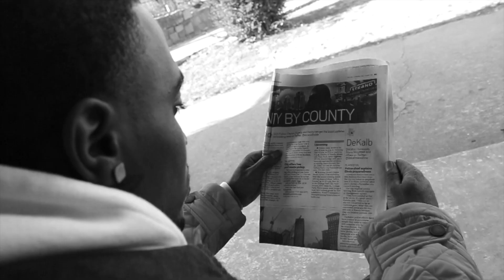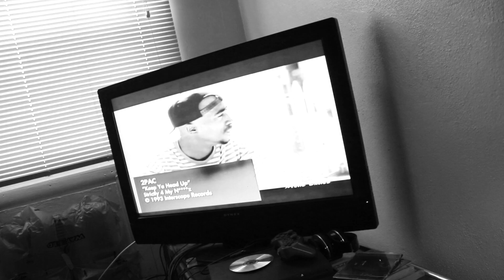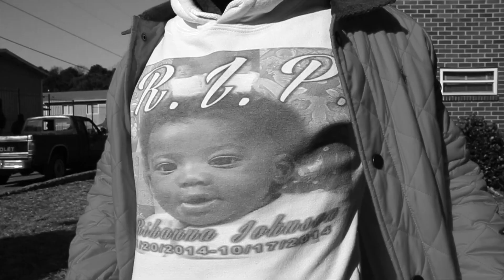Lil Yo - Wake Up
90's Baby Music Presents: Lil Yo - Wake Up
Off his latest mixtape "Solid"